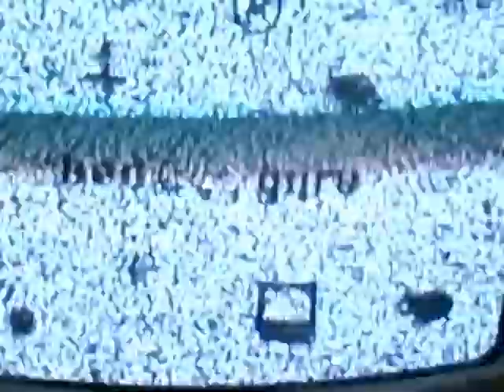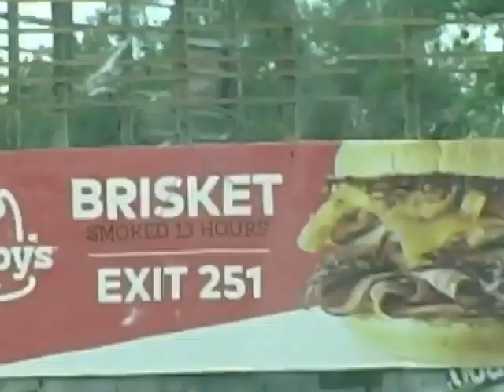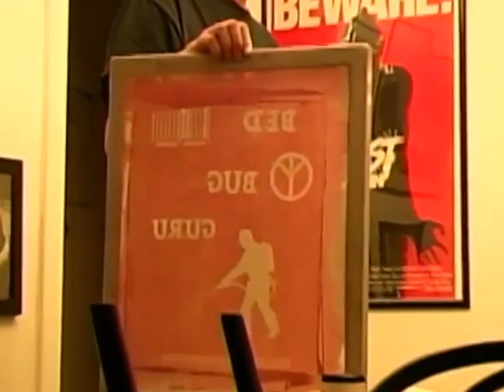bed bug guru - Tightrope (video)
Special thanks to Barbara Citraro, Jack Dee, and Jake Faiella for filming
Edited by Shane Malone

lyrics
walking on a tightrope
and falling over again
i can’t kick these habits
it’s funny how that happens
looking at the mess i made
wondering if things’ll be the same

chest feeling heavy
head’s getting dizzy
circling the drain
tired legs on concrete
long for summer rain
head’s getting dizzy
lungs turning black
cutting my time short
but would i want it back

not again
not again

and if not now when
the future i want
is slipping out of my hands
and i felt it for a second
i felt that rush
it took all i had
and left me feeling stuck
with my

chest feeling heavy
circling the drain
head’s getting dizzy
lungs turning black

well maybe in the end
maybe in the end
we’ll see what happens